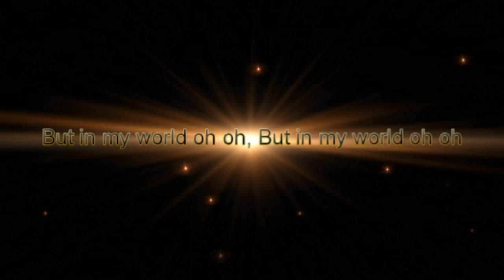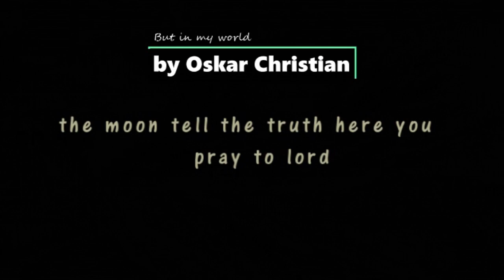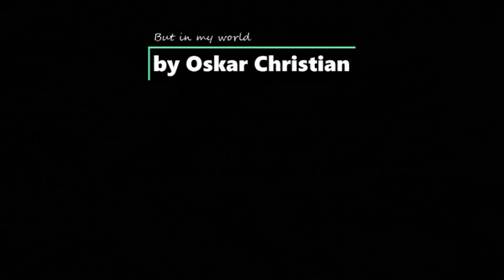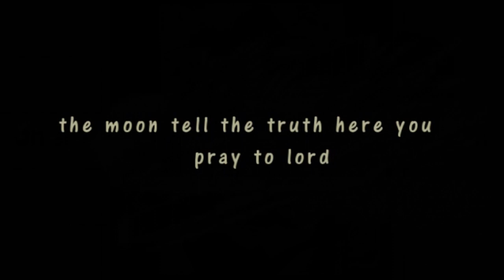But in my world - originals - OSKAR CHRISTIAN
THIS SONG IS A GYPSY MARIACHI PRODUCTION DIRECTED, COMPOSED,  BY OSKAR CHRISTIAN
played composed and mastered by oskarchristian style: countrirock. this song was played guitar, vocal harp simultaneosly such as further, a special thanx to gianpaolo petrini, silvio puzzolo